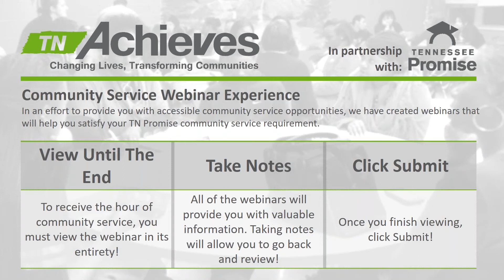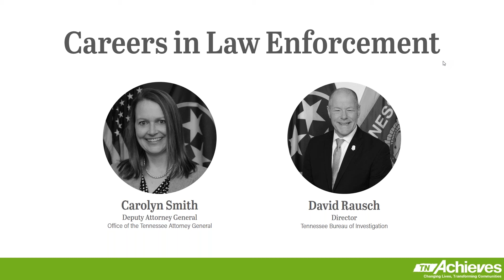tnAchieves Virtual Community Service: Careers in Law Enforcement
Hear from Deputy Attorney General Carolyn Smith from the Office of the Tennessee Attorney General and Director David Rausch from the Tennessee Bureau of Investigation speak on their careers in law enforcement, entry level positions in their fields and advice on preparing for the workforce!

For this webinar to contribute to your TN Promise community service requirement, you must login via the tnAchieves portal linked in your email.